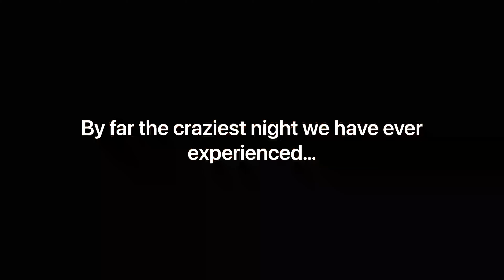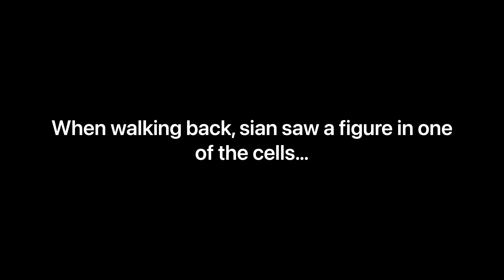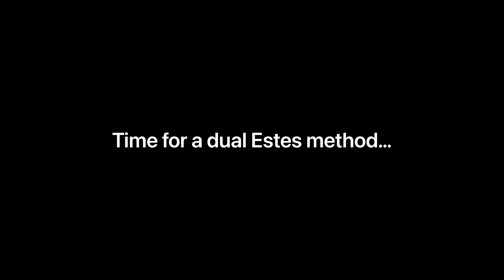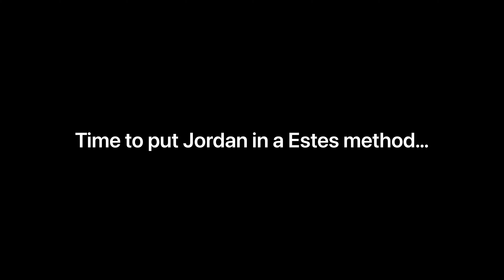The UKs most HAUNTED prison | Something whistled back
Hi Boos! 👻This week is a re upload. Sorry if you have seen it before! For some reason when YouTube had all the updates this video disappeared!

Sians Instagram: sian_whitby
Stephs Instagram: steph_paige21